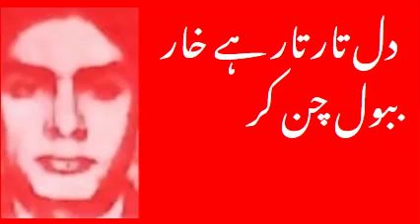دل تار تار ہے خار ببول چن کر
میں مٹ گیا ہوں یارو اپنے اصول چن کر
دیکھو یہ مولوی بھی کتنے ہی تنگ نظر ہیں
فرقے کئی بنائے ایک ہی رسول چن کر
سرمائے کی زبان محنت سے بے خبر ہے
مزدور مطمئن ہے اینٹوں میں دھول چن کر
دنیا کی نفرتیں ہیں میرا نصیب یارو
مشکل میں پڑگیا ہوں چاہت کے پھول چن کر